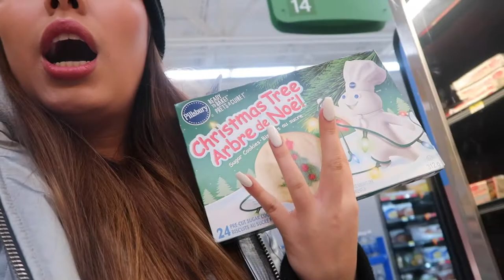TRYING EGGNOG FOR THE FIRST TIME!?! VLOGMAS #2 | SABRINA TAM VLOGS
MUSICA.LY: _sabrinatam